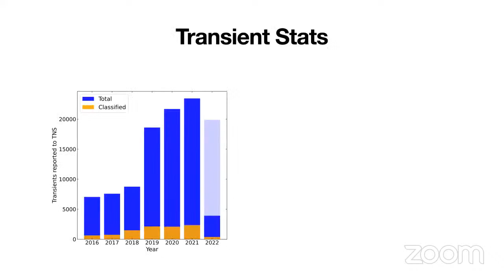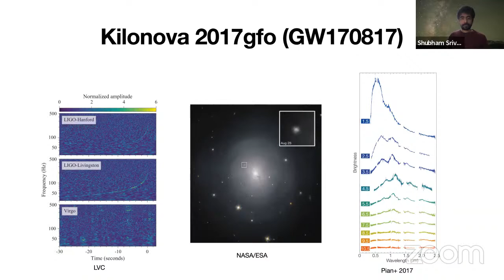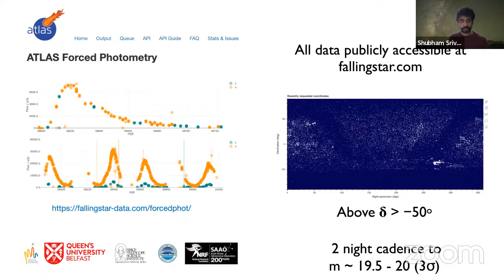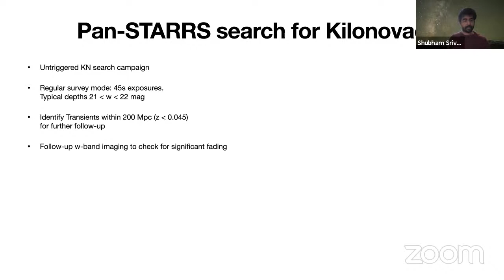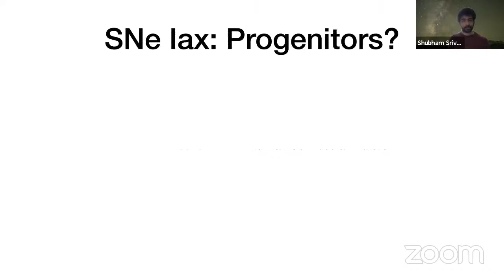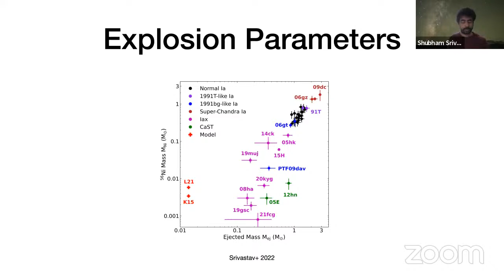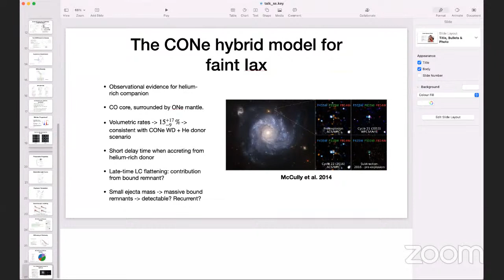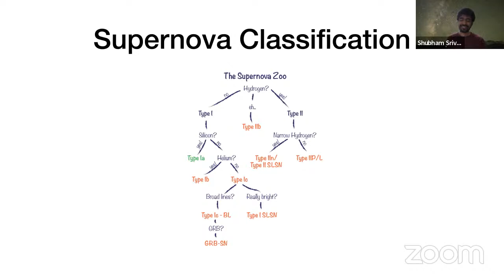Faint and Fast Transients in the Local Universe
Speaker: Shubham Srivastav
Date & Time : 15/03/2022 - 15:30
Venue: Zoom
Abstract :
Modern time-domain surveys have uncovered a wealth of diversity in transient sources, populating and enriching the luminosity-timescale parameter space. These include the rapidly evolving AT 2018cow, whose origin is still a mystery, and AT 2018kzr, thought to be a white dwarf - neutron star merger candidate. The transient landscape at the low luminosity end is dotted by diverse events including LBV outbursts, intermediate luminosity red transients, Ca-strong gap transients, and faint Iax supernovae.

I will briefly describe the ATLAS survey and the characteristics of a volume-limited sample of low redshift supernovae within 100 megaparsecs. The sample is used to estimate volumetric rates of Iax supernovae in the local Universe. In particular, the properties and rates of faint Iax supernovae will be discussed. I will also discuss the ATLAS and Pan-STARRS search for electromagnetic counterparts of gravitational wave sources from compact object mergers.

About Speaker :
Dr. Shubham Srivastav is a research fellow at Queen's University, Belfast, UK. This seminar is a part of the activities commemorating "75 years of India's Independence: Azadi ka Amrit Mahotsav" at ARIES.